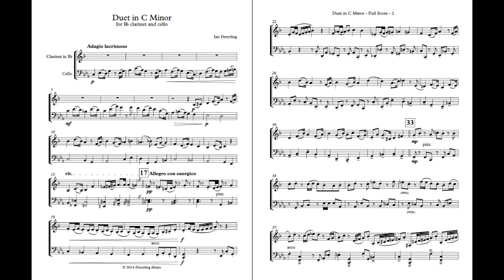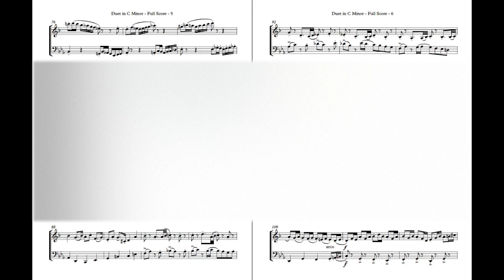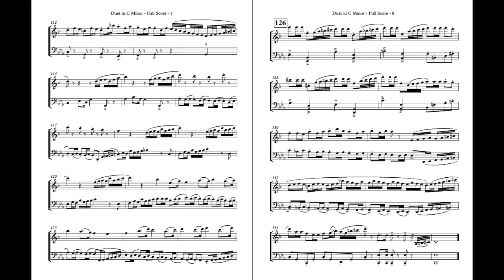Duet in C Minor for Clarinet and Cello